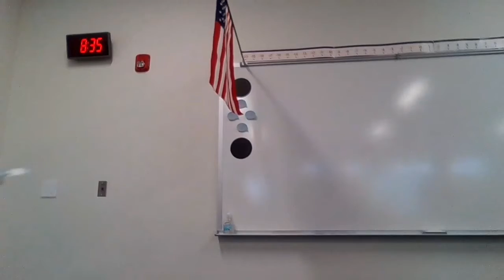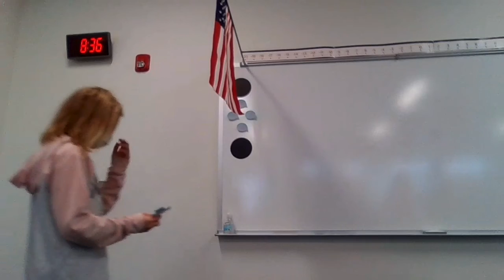Call to Excellence 09/25/2020